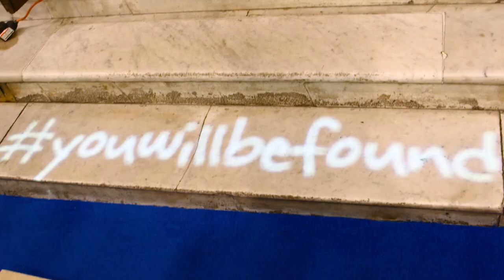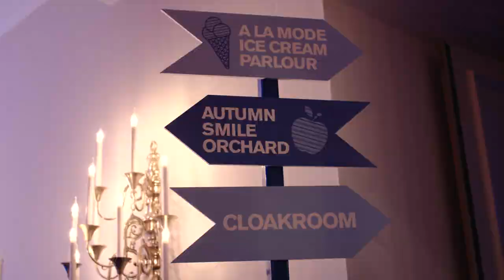Dear Evan Hansen | Press Night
Take a look at Press Night for the Broadway smash hit that is taking the West End by storm.